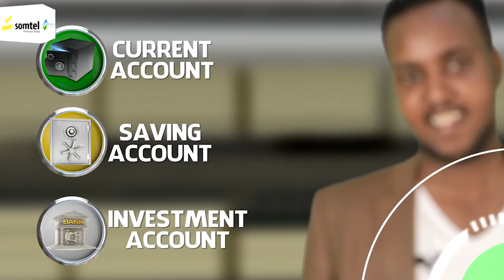Kalfadhigii 77aad ee golaha wasiirada JSL ayaa lagaga dooday odoroska miisaaniyadaha sanadaha...